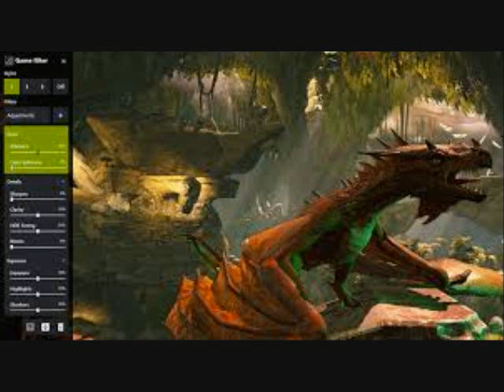Freestyle Ana Master mix by DJ Tony Torres 2022